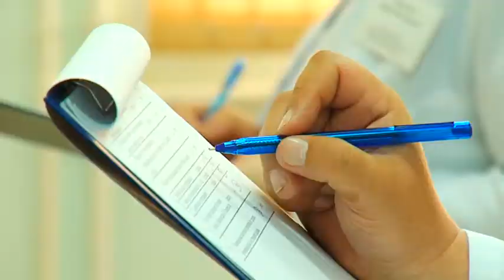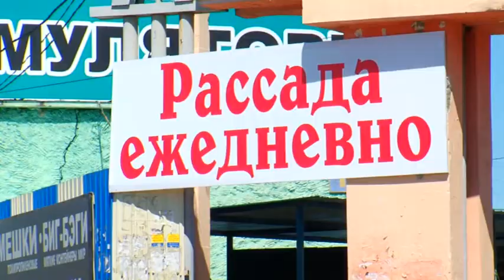Выпуск программы "Город" от 11.05.18